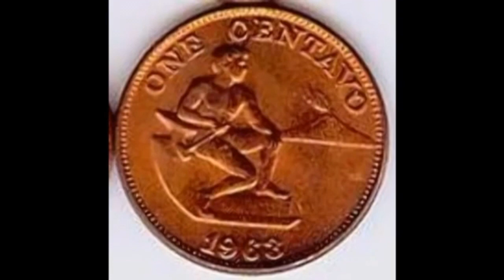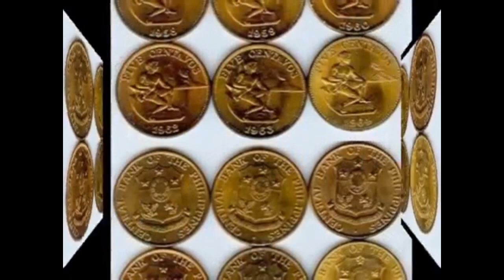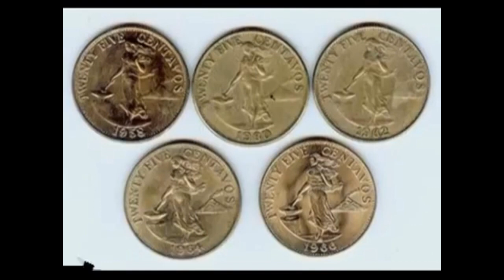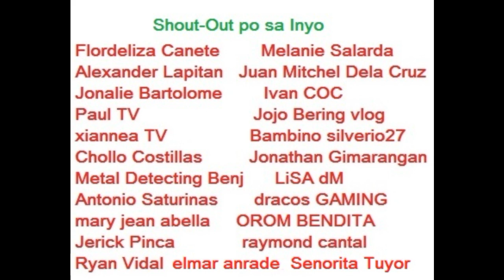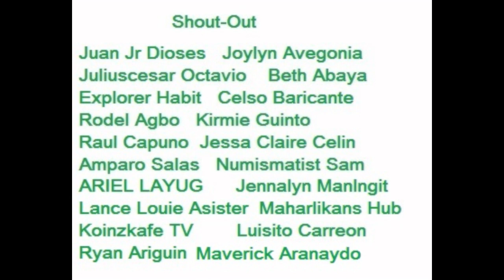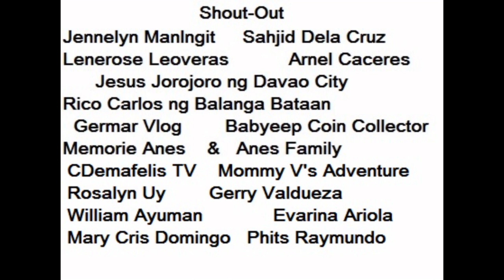ENGLISH SERIES SET COINS - PHILIPPINE COINAGE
Set of English series coins, from one centavo to fifty centavos.
Try to watch it. Thank you